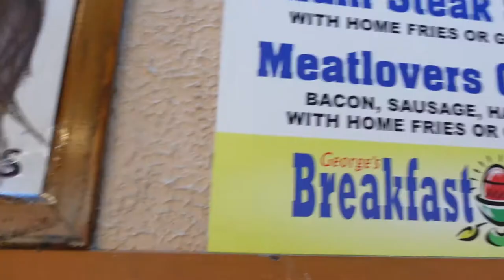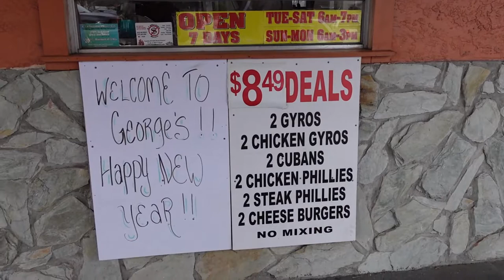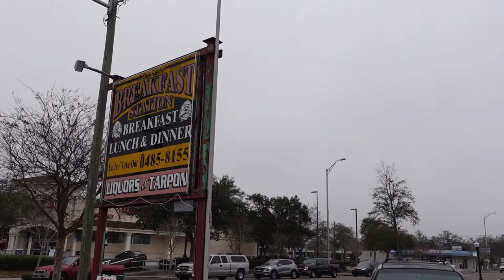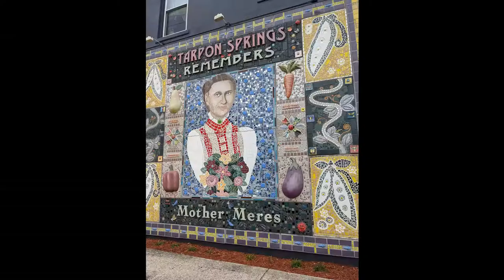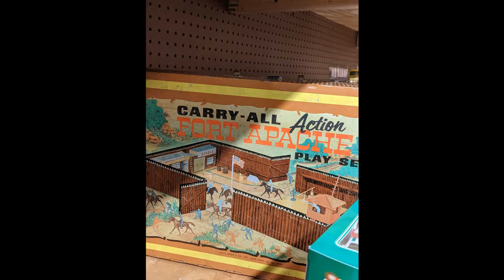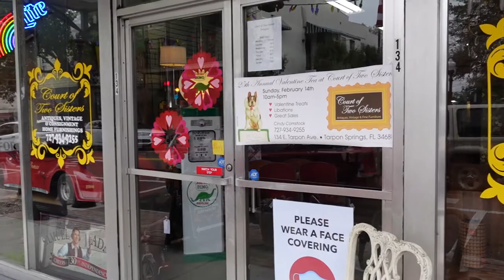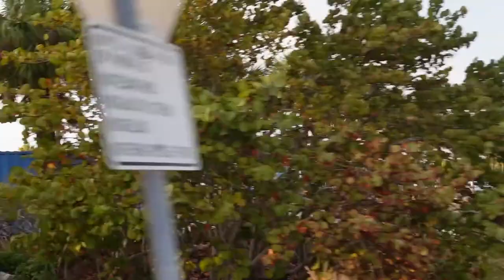MAIN STREET USA- Tarpon Springs Florida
We are no spring chickens but we get up and go because we don't want life to pass us by!

In part 2 of our visit to Tarpon Springs Florida, we flash back to trying ouzo for the first time, we visit a vintage toy store, stay in a sketchy hotel and visit Anclote island. Join us on this quick weekend getaway to old Florida and share our sunset cruise.

We are 50+ travelers exploring our world and encouraging you to do the same by sharing our experience and providing tips along the way.  We provide rankings of the level of aching feet, cost, worthiness, safety and history.

Facebook, Twitter and TikTok @BiddyBuddies

Edited by Cindy Patrick
using Video Pad Pro
shot using mostly Sony ZV1